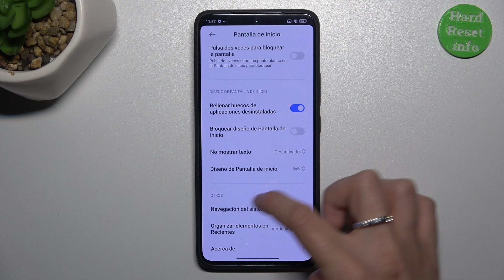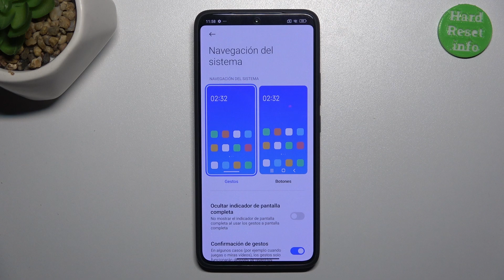Gestos o botones virtuales en POCO F6 Pro: Navegación del sistema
Este tutorial te guiará a través de la configuración, mostrando cómo activar y personalizar cada opción según tus preferencias. También se ofrecen consejos para mejorar la experiencia de uso y optimizar la navegación en el POCO F6 Pro.

Uso de gestos y botones virtuales en el POCO F6 Pro para navegar el sistema
Navegación del sistema en el POCO F6 Pro con gestos o botones virtuales
Configuración de gestos y botones virtuales en el POCO F6 Pro para la navegación del sistema
Cómo utilizar gestos y botones virtuales en el POCO F6 Pro para moverse por el sistema
Métodos de navegación en el POCO F6 Pro mediante gestos y botones virtuales